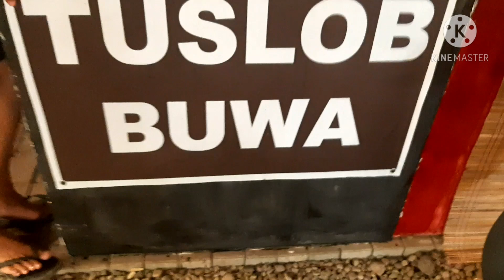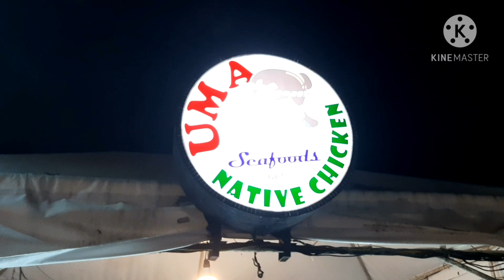Cebu First time to eat " Tuslob Buwa" Pig's Brain at Sugbo Mercado in IT Park